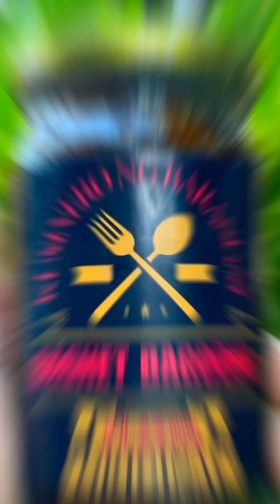Fish fillet with tausi